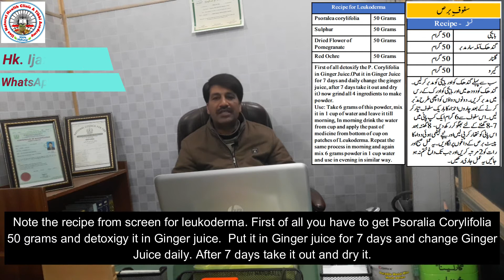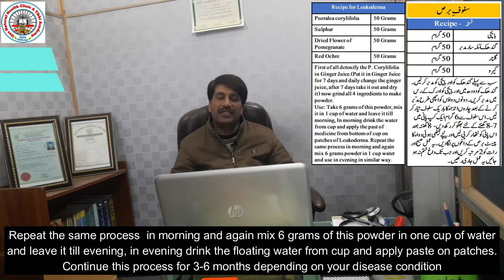برص کا قدرتی علاج/Natural Treatment of Leukoderma/پھلبہری کا قدرتی علاج/سفید داغوں کا علاج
اس مختصر سی وڈیو میں ہم پھلبہری یعنی برص  کا علاج دیکھیں گے۔ برص کے علاج کے لئے نسخہ، پھلبہری کا علاج، سفید داغوں کا علاج، جسم پر سفید داغ پھیل جانے کا علاج۔
Treatment of Leukoderma, natural treatment of leukoderma, bars ka ilaj, phulberi ka ilaj, sfed daghon ka ilaj.